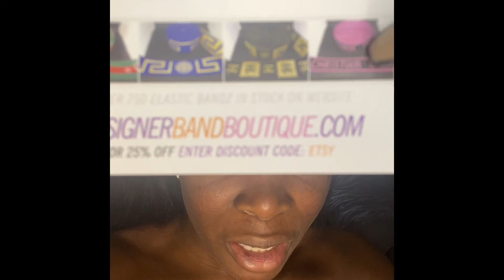Headband haul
by 96daisies

Handmade nova check tartan check print pattern elastic headband $8.66

By ElasticoutletATL
1yard of designer inspired elastic 4cm $10

By ShopAuraDesign
Hat Band $25